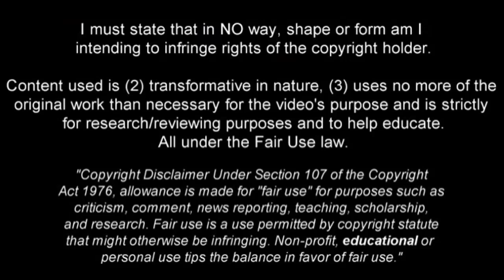LUCAS LIMA | Santos | Goals, Skills, Assists | 2015 (HD)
Lucas Lima is a Brazilian footballer who plays for Santos as an attacking midfielder. Video shows all of his goals, assists and overall play for Santos during 2015 season up until the date when video was finished.

Song : Eric Rodriguez - Whisper (Original Mix)